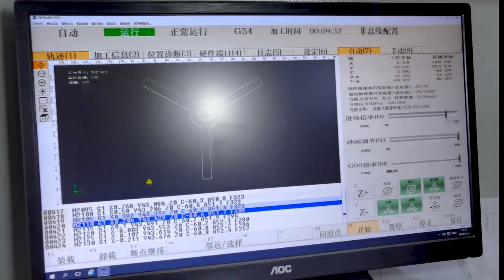5-Axis Waterjet Cutting an Impeller – Precision Engineering in Action!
Prepare to be amazed as we dive into the incredible world of high-pressure waterjet cutting! Watch as a 5-axis waterjet takes on the challenge of cutting a complex impeller with unmatched precision. 🚀

5-Axis Mastery: How does it achieve flawless 360° cuts?
Conquering Curves: Tackling the intricate geometry of an impeller.
Speed Meets Accuracy: Engineering precision at industrial speeds.
🎥 Exclusive Highlights:
Slow-motion shots of the cutting process and up-close details of the finished impeller. Witness the seamless blend of technology and artistry!